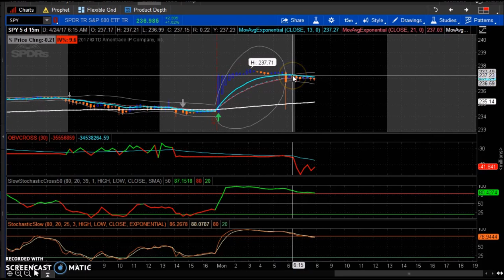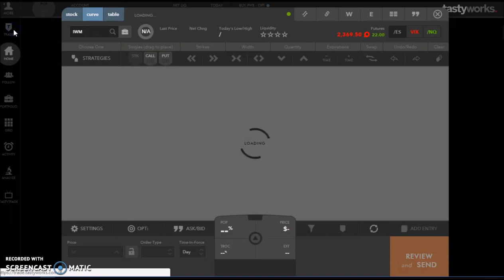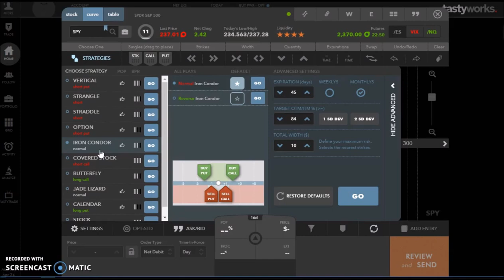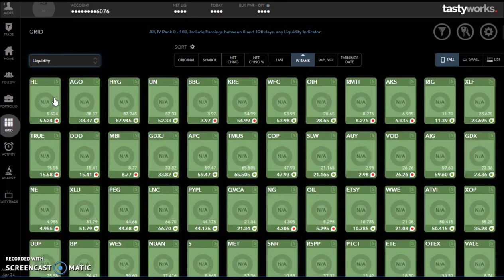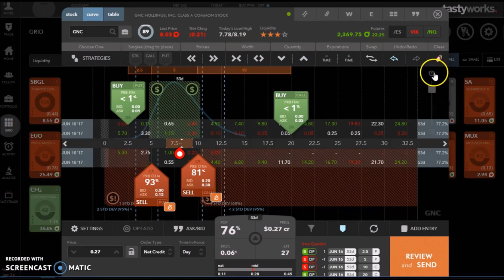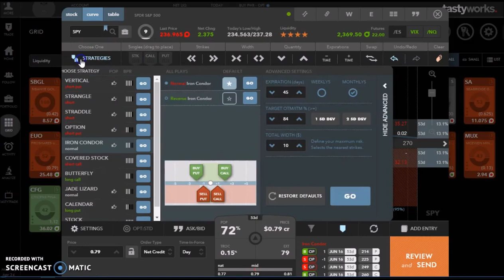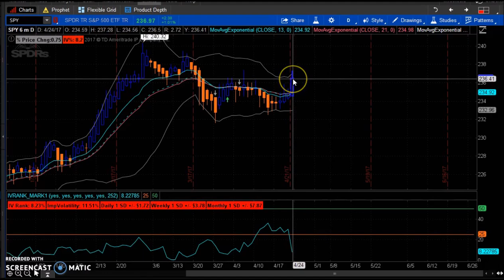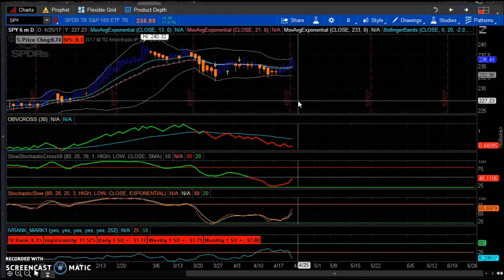Somebody Had A Good Weekend! Mark Hawaiiantrader Option Trading VLog 2017-04-24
Private coaching available.  A beginners guide on how to trade options like Karen the Supertrader without the risks.  Learn step by step how to trade like Karen the Supertrader, from setting up your platform to making your first trade.

My uncomplicated methodologies may teach you:
-  A strategy that has doubled the performance of the S&P 500.  This includes the meltdown in 2008 and goes all the way back to January 2005 thru March 2016.
-  Generate the above using only 25% of your invested capital and with 1/3 less risk as measured by volatility.
-  Easily generate double-digit returns in your investment accounts on a regular basis.
-  Reach retirement quicker than you ever dreamed possible.
-  Get a positive return on investment within one short month.
-  Turn the tables on Wall Street and learn easy techniques Wall Street wants you to think are complicated.

This is Not Investment Advice, nor is it a Solicitation for or about Investment Advice: The material contained on this website is for informational purposes only and I am not soliciting any action based upon such material. The material is not to be construed as an offer or a recommendation to buy or sell a security nor is it to be construed as investment advice. Additionally, the material accessible through this website does not constitute a representation that the investments described herein are suitable or appropriate for any person.  This is strictly for access to my opinions only.